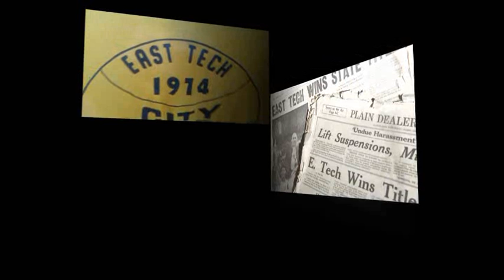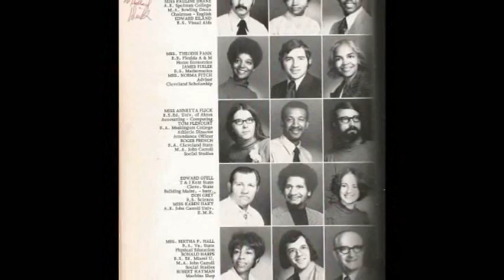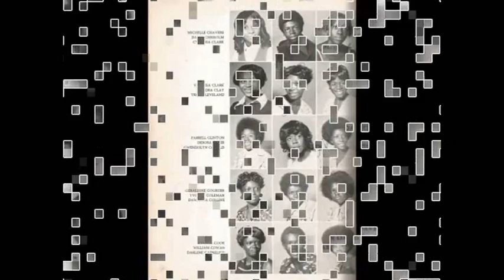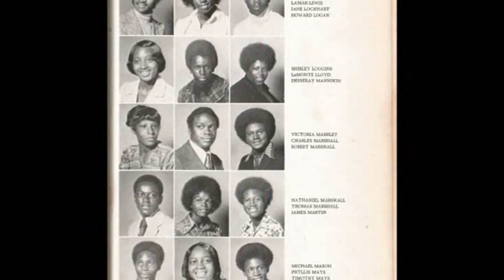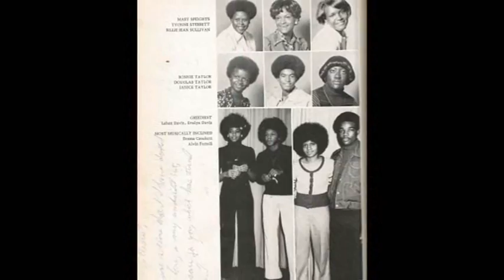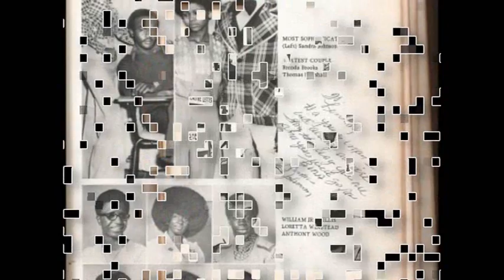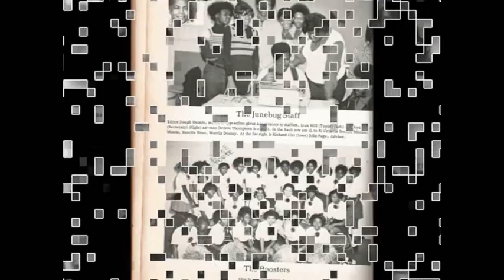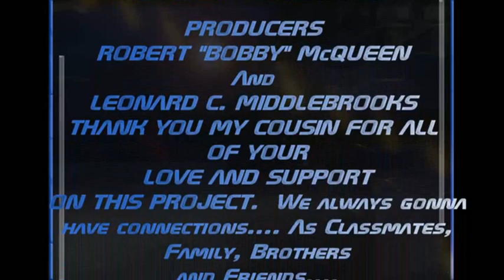EAST TECH YEARBOOK OF 1974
For those of you that couldn't make it to this year's 40th Reunion, Here is more from The Best class.The Class Of 1974!!!
NorthStarMedia,Inc. 2014